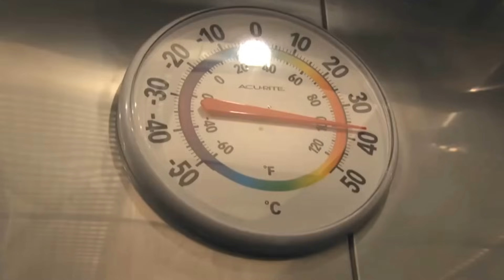Stop With The Food Challenges!!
Today we are going to talk about something you asked for so much and wanted to talk about for a long time
This is definitely the most talked about topic on the channel!
A lot of people keep sending us questions about what we think about the 10,000 calorie challenge?
What do we think about the 15 thousand calorie challenge?
And what do we think about the 20,000 and 50,000 calorie challenges?
And more interesting... Is it possible to burn the 10,000 calories after eating them in one day?
If so, how?
And if so, is this the right way of thinking?

we are also going to talk about Nikocado Avocado
and This is the greatest attention seeking of All Time,
who is in a eally bad health condition. and what's is yet to come?

As usual, we will talk about each and every claim and base them on quality studies.

Almost everyone who reports how many calories they put in is wrong on some level.
also. Dietitians too